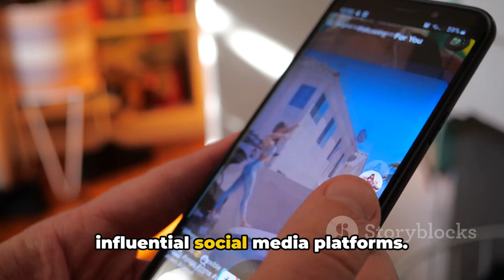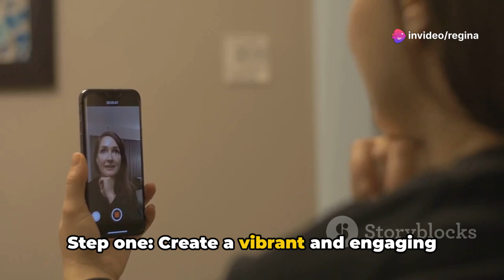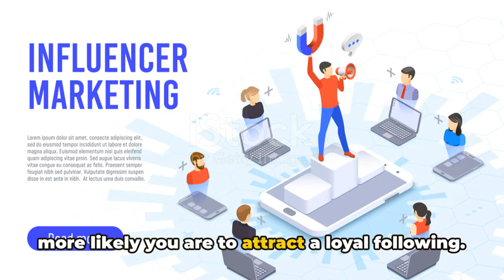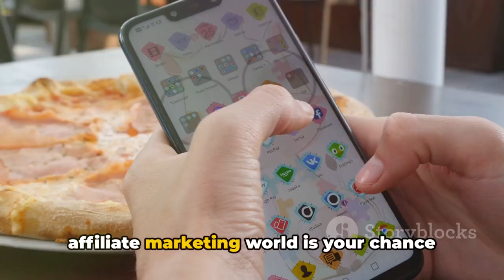How to Become a TikTok Affiliate Pro| Team Hoover Vlogs